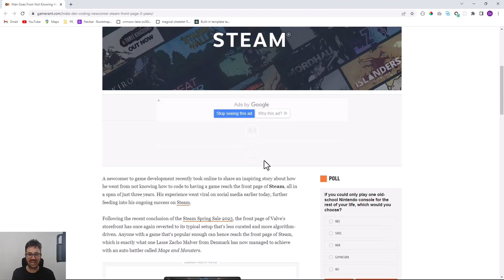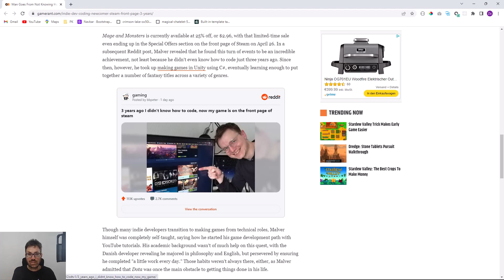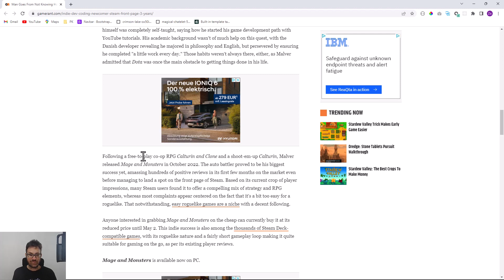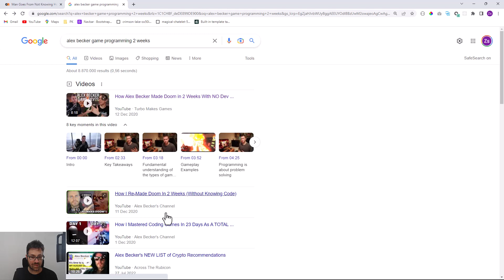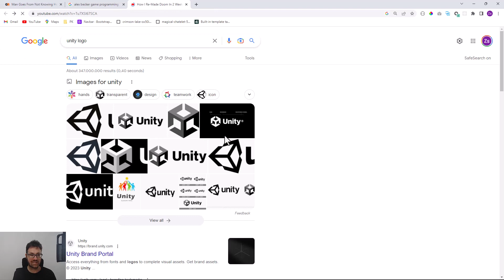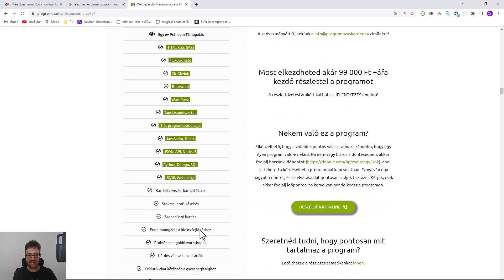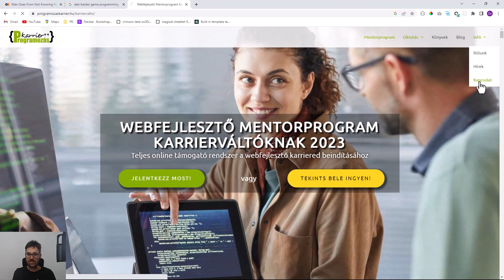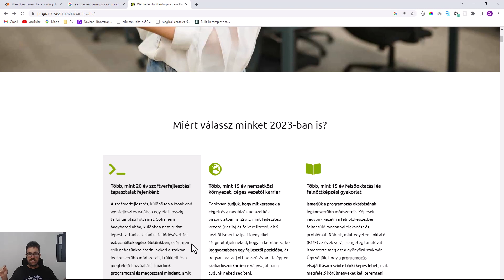Sikeres programozó nulla tapasztalattal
Egy újabb történetet mutatunk be, ahol valaki a nulláról megtanult programozni...